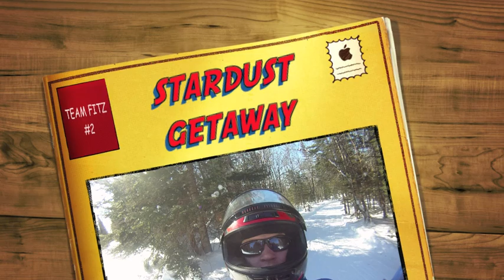DOIT4U Snowmobiling #2.mov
Snowmobiling in Maine
Left from the Stardust Hotel
John Fitzpatrick, Matt Fitzpatrick, Damien Fitzpatrick, Brendan Fitzpatrick.
Winter of 2011
DOIT4U
Go Pro